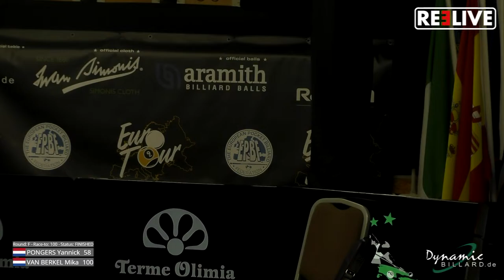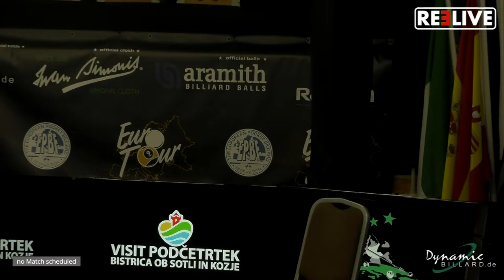Final U19 Yannick Pongers vs Mika Van Berkel Dynamic Billard European Pool Championships 2023